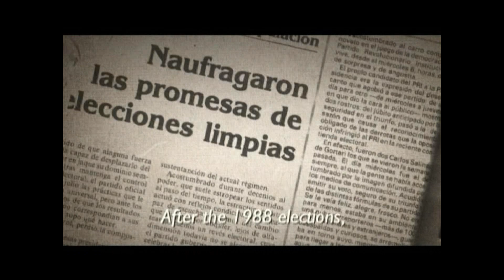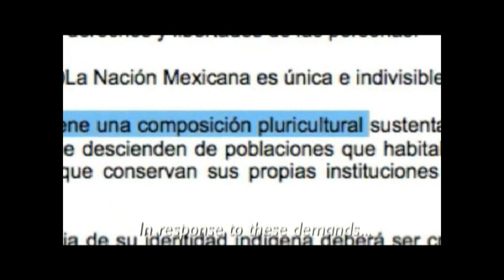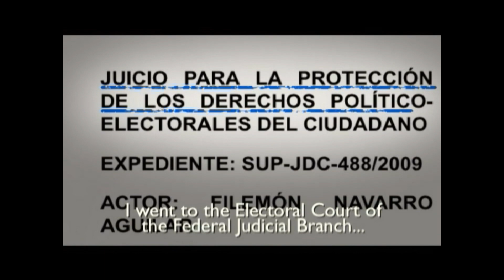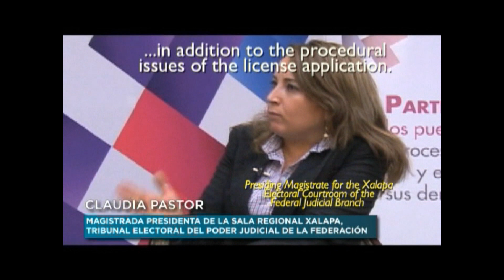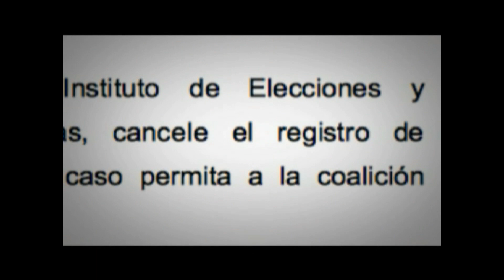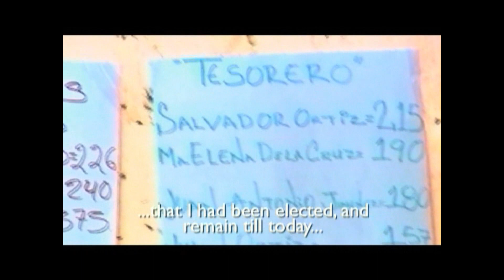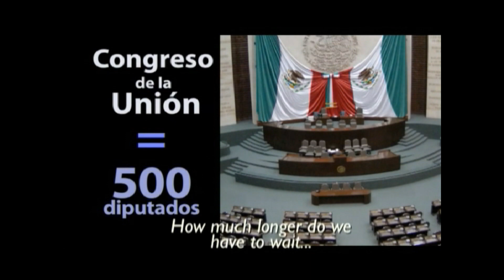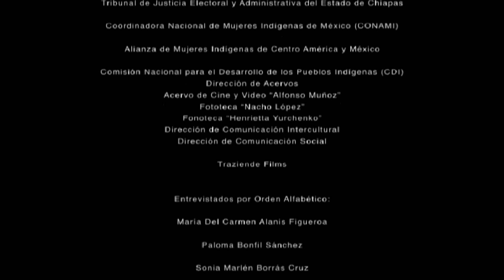Indigenous Identity and Democracy in Mexico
The documentary "Indigenous Identity and Democracy in Mexico" talks about the political participation of indigenous peoples in Mexico through the voice of experts, electoral authorities and indigenous leaders. This documentary shows specific cases and pending issues in this subject.